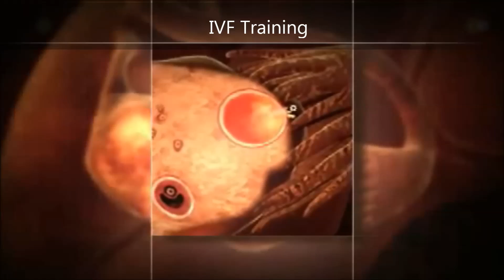IVF Training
World Laparoscopy Hospital Offer Training in IVF. The main objectives of this programme are to update the scientific background and to promote the clinical and the technical skills of the assisted reproductive technology.